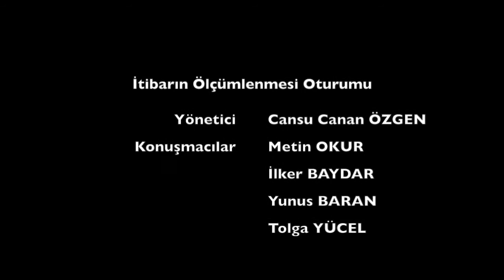Yunus BARAN - Dijital Markalar ve İtibar Yönetimi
4.Uluslararası İtibar Yönetimi Konferansı'nda gerçekleştirilen "Dijital Markalar ve İtibar Yönetimi Oturumu"nda Sayın Yunus BARAN'ın konuşması.

4.Uluslararası İtibar Yönetimi Konferansı, İtibar Yönetimi Enstitüsü tarafından 16-17 Mart 2016 tarihlerinde İstanbul'da düzenlenmiştir.